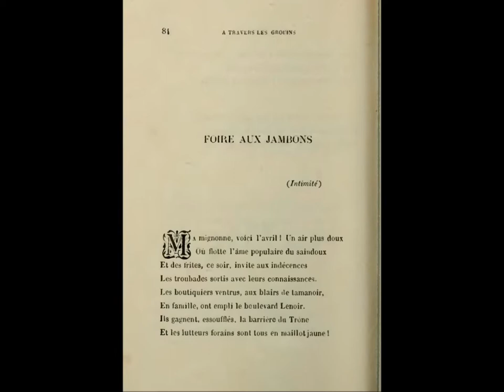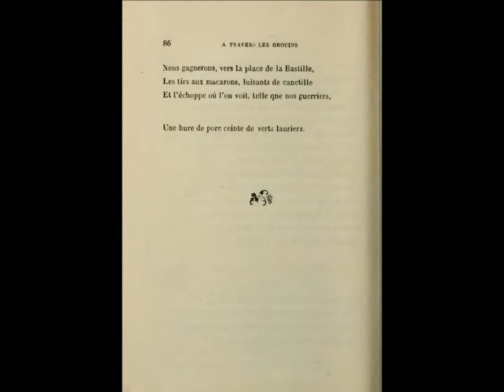Foire aux jambons, Laurent Tailhade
dit par Alain Bouras

FOIRE AUX JAMBONS

(Intimité)

Ma mignonne, voici l’avril ! Un air plus doux
Où flotte l’âme populaire du saindoux
Et des frites, ce soir, invite aux indécences
Les troubades sortis avec leurs connaissances.
Les boutiquiers ventrus, aux blairs de tamanoir.
En famille, ont empli le boulevard Lenoir.
Ils gagnent, essoufflés, la barrière du Trône
Et les lutteurs forains sont tous en maillot jaune !

Viens ! nous allons humer des glaces à deux sous,
Dédaignant le concert arabe, où les dessous
Précaires des oulets-naïls sentent le rance.
— Comme il est pur le ciel de notre belle France !
Viens ! nous irons tous deux, fidèles au drapeau.
Complimenter l’ « homme de bronze » dont la peau
Fait voir l’airain si cher à Monsieur Déroulède.
Le sabre, le fusil, la dague de Tolède
Figurent, à son poing aimé des caporaux,
Les croûtes de Neuville et celles de Morot.
Nous prendrons notre part de ces plaisirs austères
(Trois sols pour les pékins, deux pour les militaires)
Et notre cœur où Jeanne d’Arc revit encor
Magnifiera Boisdeffre avec l’État-Major.

Nous déambulerons parmi les odeurs grasses,
— Tes bottines à huit francs cinquante, un peu lasses —
Jusqu’à l’heure où, la main dans la main, et suçant
Les berlingots, dont le parfum est innocent,
Nous gagnerons, vers la place de la Bastille,
Les tirs aux macarons, luisants de canetille
Et l’échoppe où l’on voit, telle que nos guerriers,

Une hure de porc ceinte de verts lauriers.

RGO, Poésie en ballade, 01/11/2016